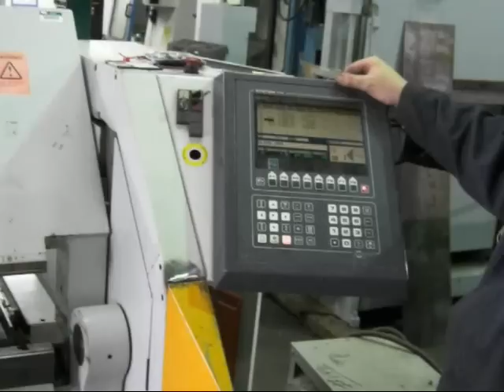RAS TURBOBEND PLUS with Extended Backgauge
This is a 1998 RAS 10' x 14-gauge Turbobend Plus that includes a full set of "GOATS FOOT" tooling to make boxes or electrical boxes. Plus it also has the large backgauge behind to do large panel work. Just serviced April 23rd by RAS technician. Several new parts on it. $69500 or Best Offer